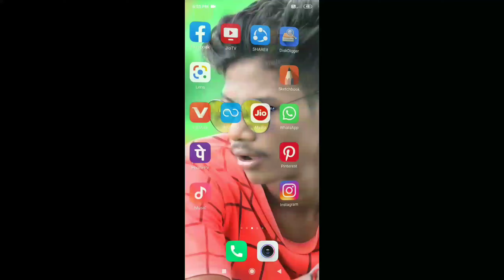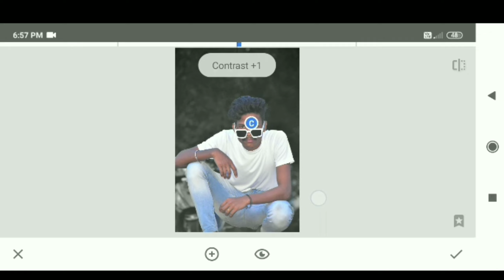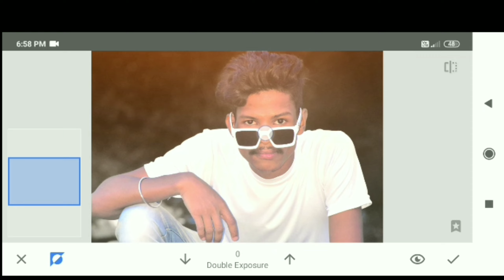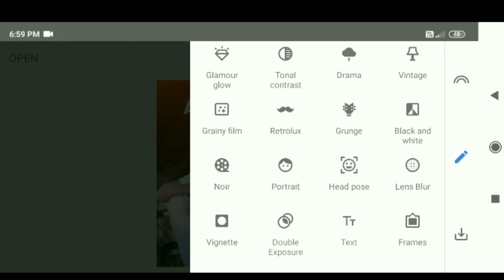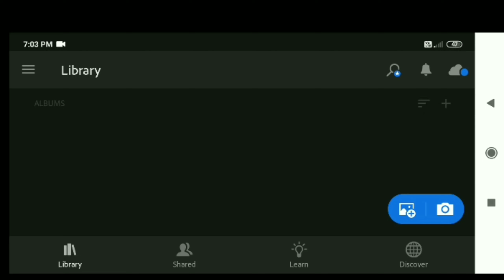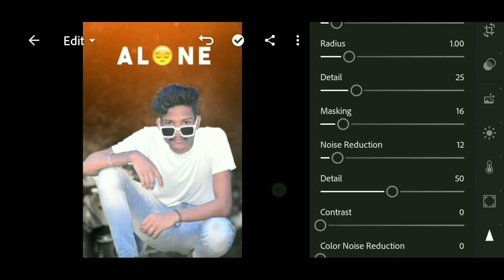Snapseed Alone Photo Editing l Snapseed Background Colour Change Trick l Snapseed Photo Editing